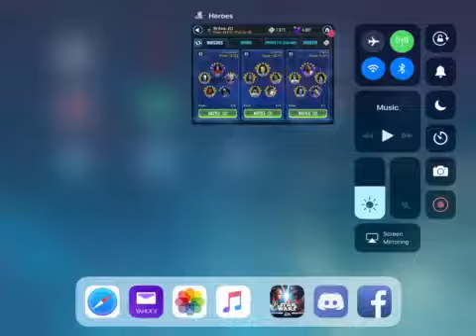EP lead vs AA Parre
Parre 2/14/18